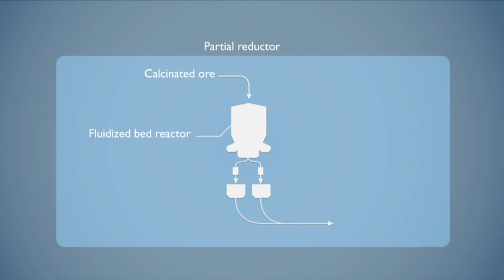Koniambo Nickel: a deeper look into Glencore's Koniambo operation in New Caledonia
Glencore’s Koniambo mine is located in New Caledonia, mining nickel in this French territory in the South Pacific.

Once its industrial complex reaches peak production, Koniambo Nickel will make New Caledonia one of the world's largest nickel producers. This has been the country’s dream since 1966, when General de Gaulle announced a second New Caledonia mining and metallurgical plant to be constructed in the North Province.

With its origins enmeshed in the history of New Caledonia industry, Koniambo Nickel represents a world-class operation built upon respect for the environment and people, with a high quality nickel deposit, controlled costs and a demanding sustainable development policy.

From extraction to export, we use cutting-edge technologies at our nickel mining and production complex. This encompasses: drilling and modelling; extracting and preparing ore; ore transportation; our proprietary Nickel Smelting Technology (NST); ferronickel refinement; breaking the ferronickel into pellets for transport; and conditioning for delivery.

As Koniambo is designed to be a long-term operation, our strategic focus is to build a business with sound fundamentals: environmental management approaches that limit impact, dialogue with local communities, and a solid economic base. This will allow nickel mining in New Caledonia to continue for generations to come.